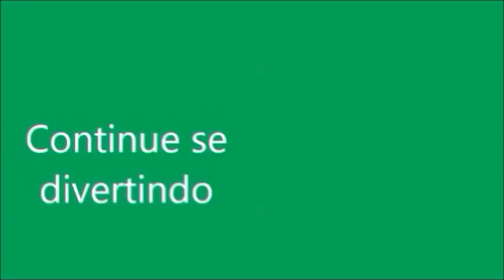PAPAI X MAMÃE NO JOGO DO JACARÉ COME PEIXE. QUEM VAI GANHAR? BABY ALIVE AMANDINHA.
Nesta novelinha da Baby Alive Amandinha vai ver o Papai e Mamãe jogando, quer ver quem ganhou? Então vem ver!